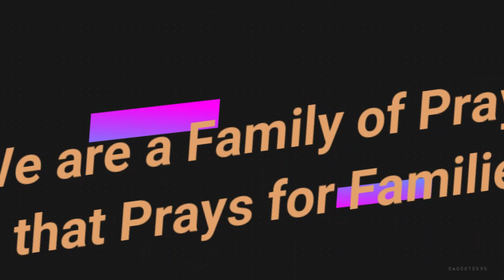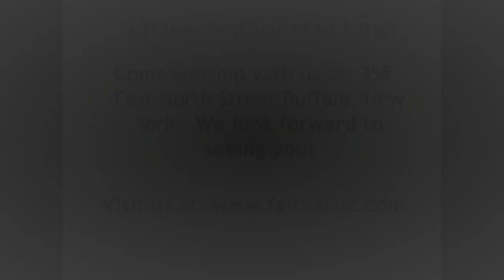My heart belongs to God - Pastor Gerald F. Gibbs Jr. - Faith Apostolic Church of Christ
My heart belongs to God

Daniel 1:3-5, 7-8 | 1 Corinthians 3:16-17
358 East North Street
Buffalo, New York 14204